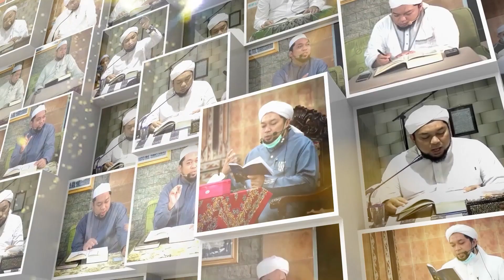Kesenangan Musuh Para Dai II S3TV